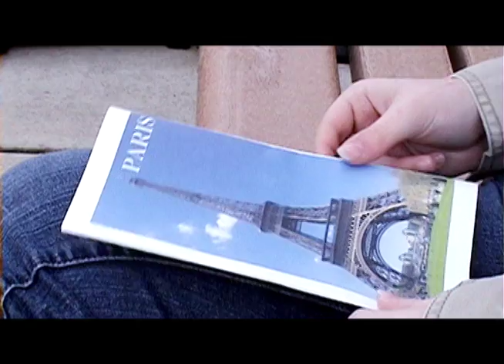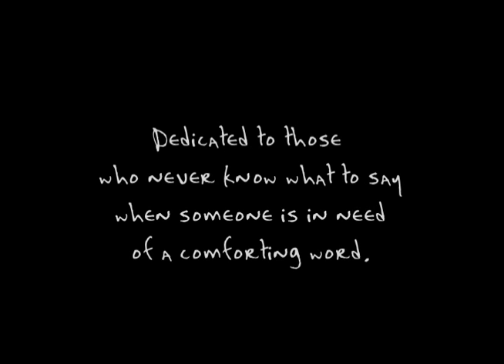Quoi Dire (What To Say).mov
My first official short film with casting and scripts and everything legit like that!
Starring Sierra Bingham and Sisco Hollard